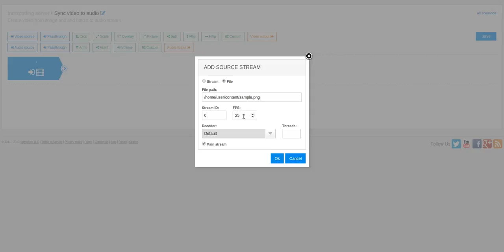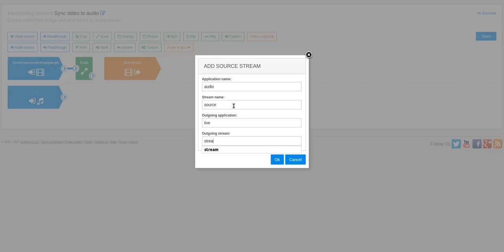Synchronizing video to audio using Nimble Streamer Transcoder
Nimble Streamer Live Transcoder allows binding audio stream to video stream for syncing their timing.

This video shows how you can create video stream from static image file and bind it to audio stream. The result stream can be used for playback as well as for publishing it to other servers and services.
This feature is specifically useful for publishing audio streams to YouTube, as YouTube requires to have both video and audio.